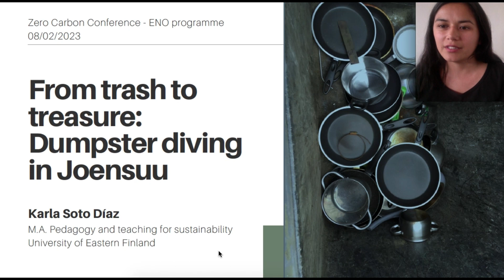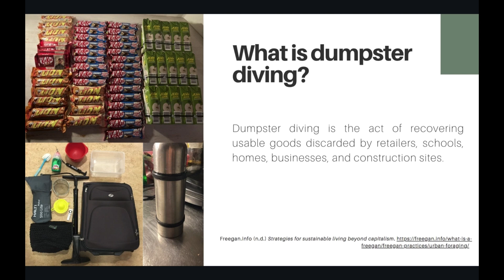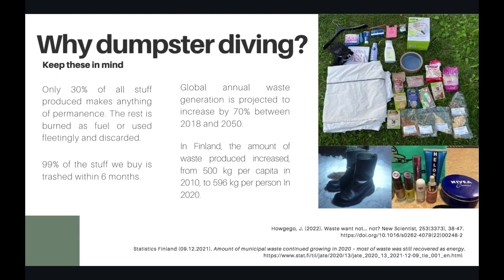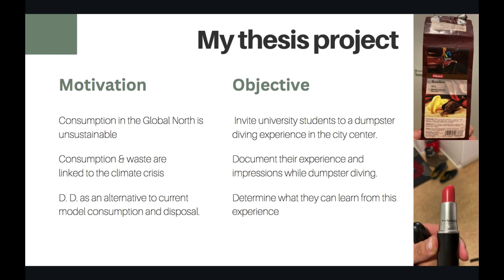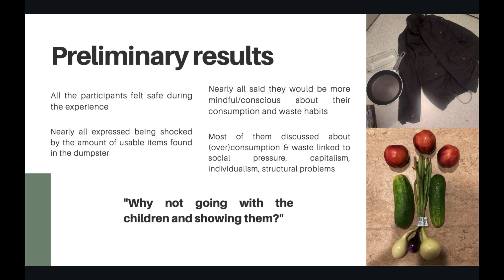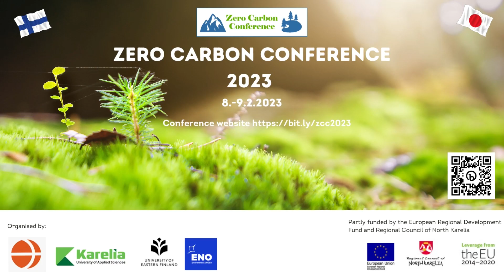ZCC2023 Karla Soto Diaz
Karla Soto Diaz: From trash to treasure - Dumpster diving in Joensuu